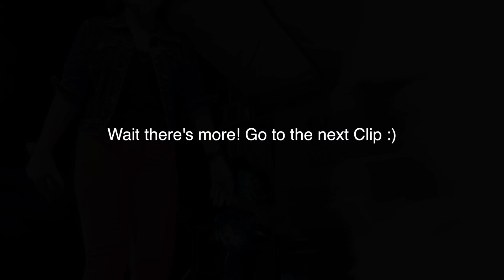KAIJU ORPHANS | SM Palawan | Balayong Festival | Lakbay Cover live